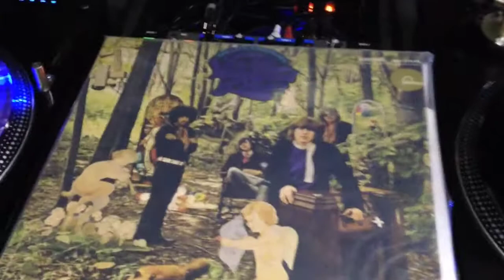My public service announcement vlog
Sharing a bit of musical knowledge with you here